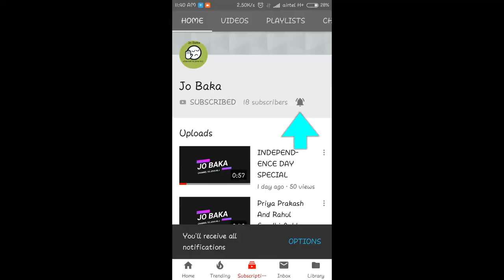Special Rangoli For DIWALI | jo baka | rangoli 2018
Very easy peacock rangoli for lakshmi pada by jyoti